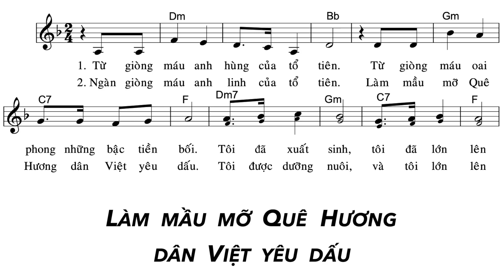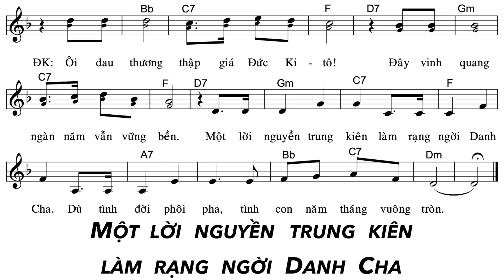Từ Giòng Máu Anh Hùng - KARAOKE | Lm. Phương Anh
Từ GIòng Máu Anh Hùng
Lm. Phương Anh